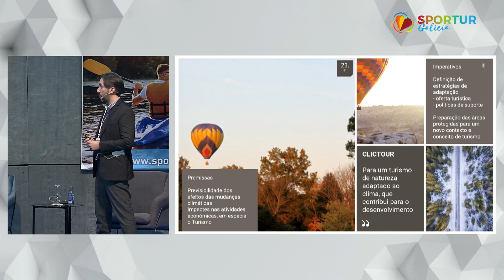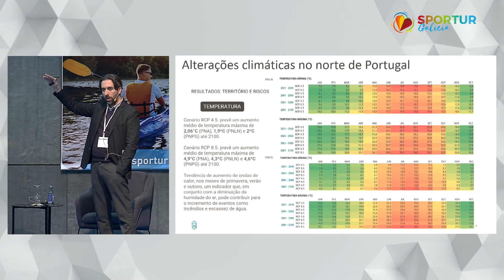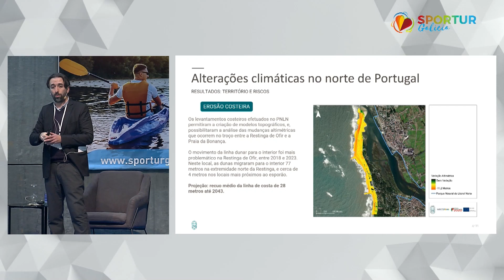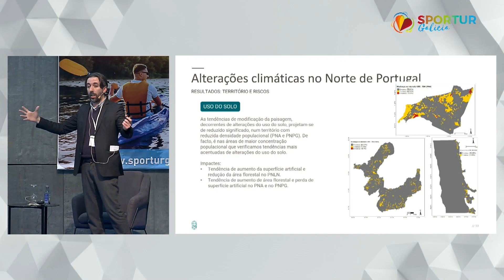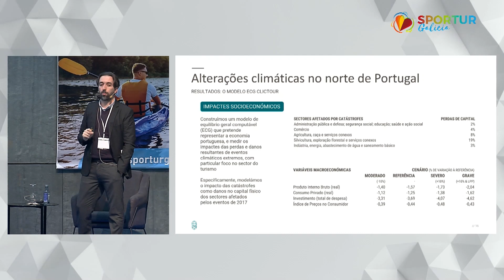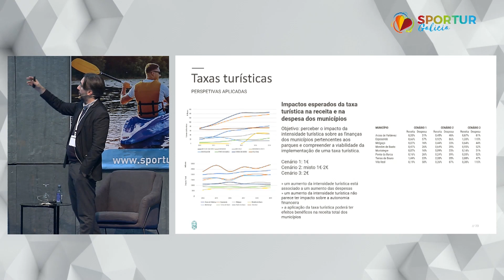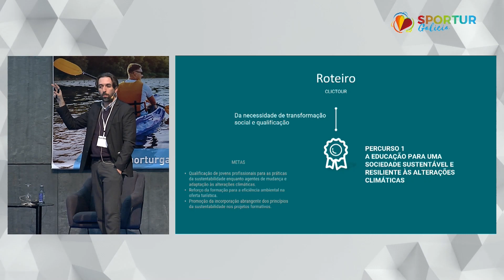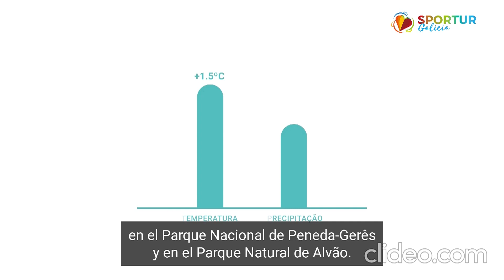CLICTOUR – Climate change resilient tourism in protected areas of Northern Portugal.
A cargo de: Luis Silva. Investigador del Proyecto de la Universidade do Minho (Portugal).